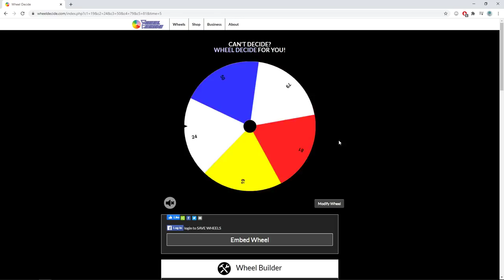NHL 20 - Ottawa Senators Franchise Mode #22 "Reinforcements"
Quantity over quality?

RULE SET FOR THE SERIES

General Rules
- No limits on trading
- Controversy Wheel, every player and staff member is listed on the wheel. If selected, that person is gone. If it's a player, we use the trade finder (if possible). If it's a coach? They're replaced with the lowest possible rated replacement for the rest of the season. If it's a scout? No replacement can be hired for the rest of the season.

Staff
- Can't pay coaches more than their asking price, to limit having top notch staff and to mirror real life staff issues in Ottawa.
- One scout per region.

Re-Sign Phase
- Can only spend $5Mil over cap floor
- Max Contract is no greater than 9% of the teams total cap. Example is Chabot's deal being 8M per, with the cap ceiling for the first year of the deal being 90M.
- If a player doesn't want to re-sign? They leave.
- 85% trick only. Players must be willing to take team friendly deals.

Draft
- Eugene gets one random pick from our top five picks in the draft, decided via wheel spin. That player must be signed, no matter what.

Free Agency
- Can't offer a player more than their asking price.